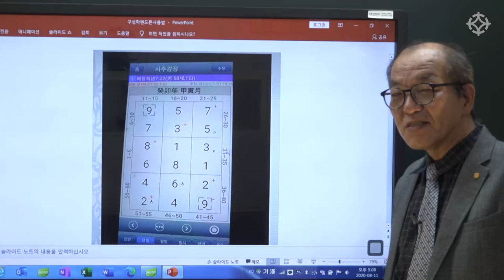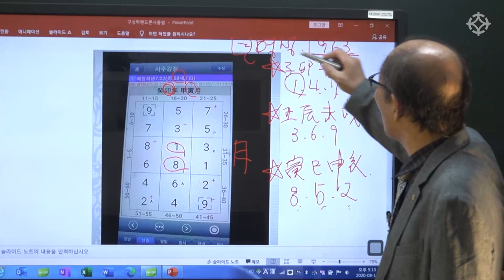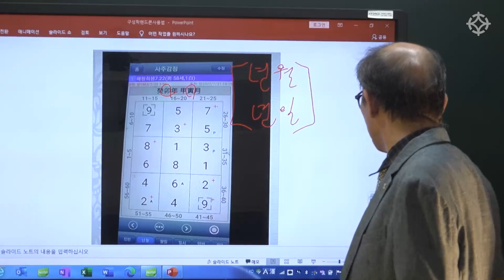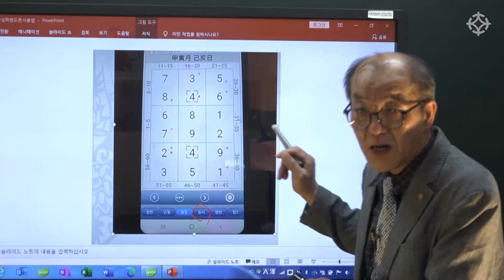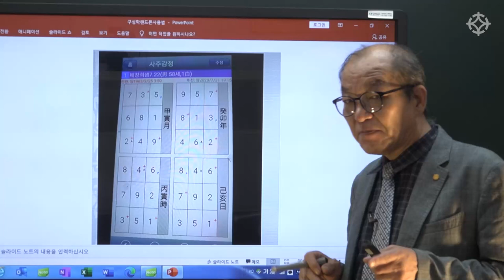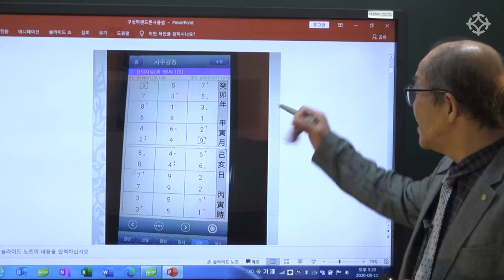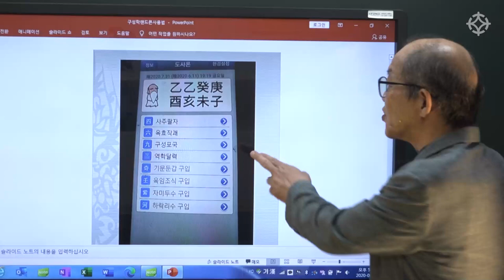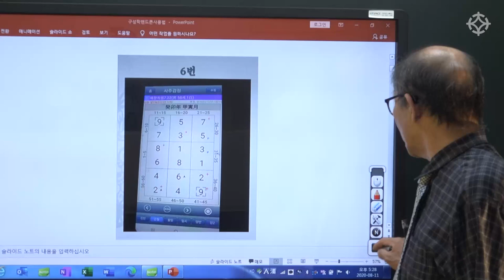도사폰 사용 방법(2) : 구성학 감명하기 (2) - 장호철 선생님 [ 대통인.com ]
'도사폰 어플' 사용 방법과 환경설정 방법!
구성학, 도사폰으로 감명하기 강의 - 장호철 선생님

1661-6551